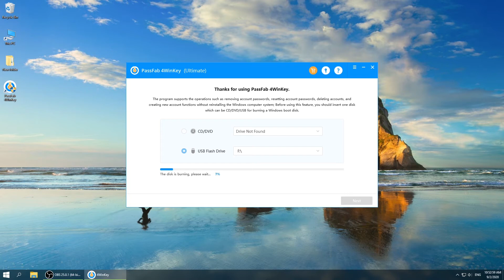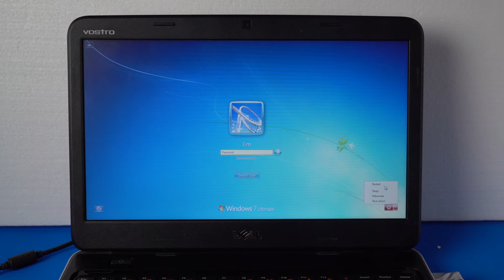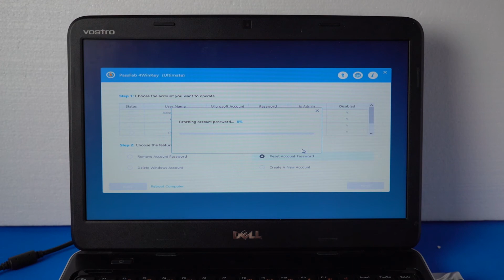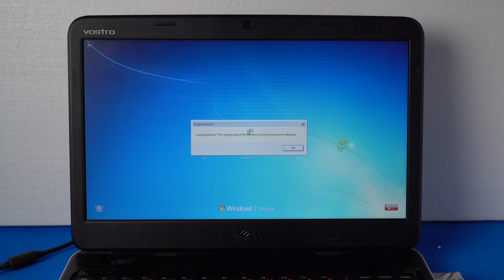Best Windows 7 Password Reset Tool 2020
Forgot Windows 7 login password? Come to reset Windows 7 password using PassFab 4WinKey
Timestamps:
0:08 Forgot Windows 7 password.
0:22 Start PassFab 4WinKey.
0:30 Select USB.
0:33 Burn the USB.
1:12 Insert the burned USB.
1:20 Restart the computer.
1:27 Press F12 to enter Boot Menu.
1:30 Select USB Device.
2:02 Choose your operating system.
2:09 Select the account.
2:14 Reset password.
2:34 Reboot the computer.
3:13 Reset Windows 7 password successfully.

Social Media